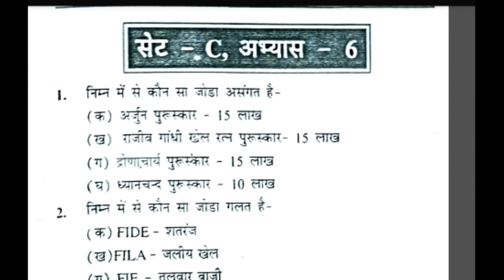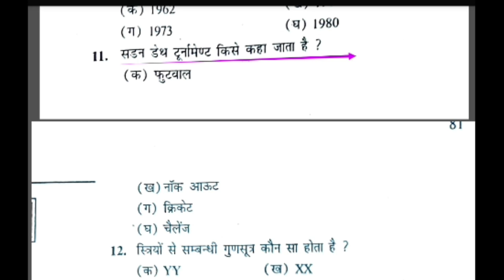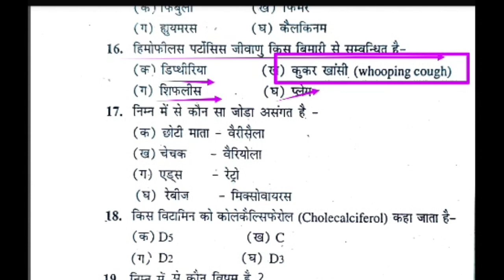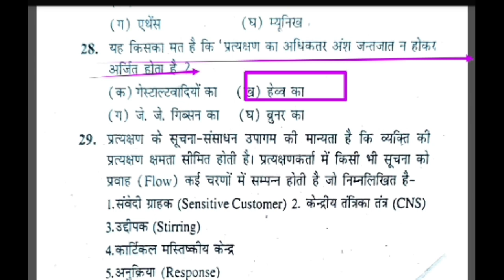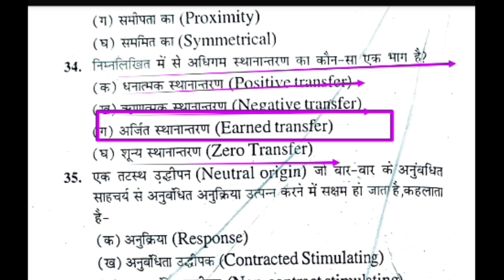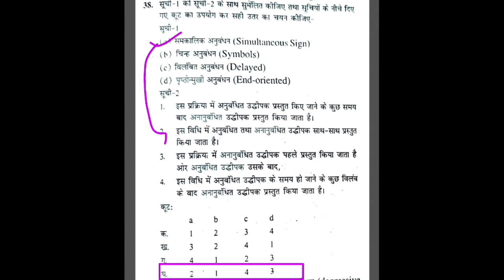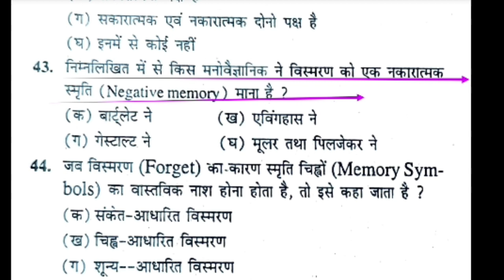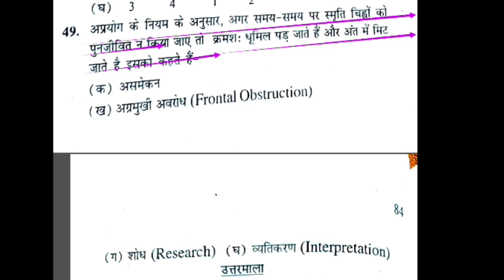Top 50 MCQ of physical education revision class/physical education MCQ/UPTGTPGT/UPLTGREAD/MPTET/PTI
Hi